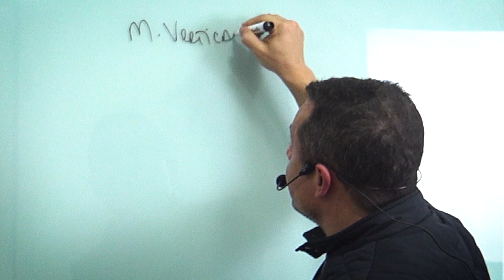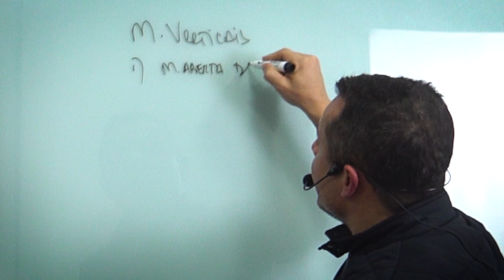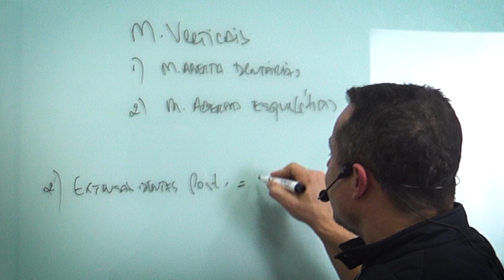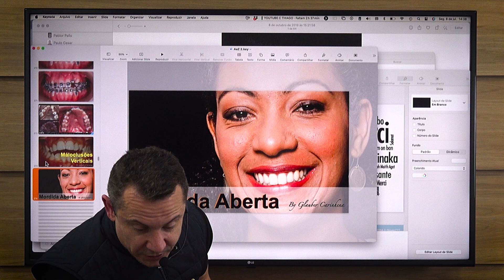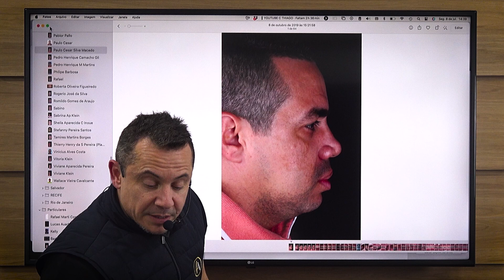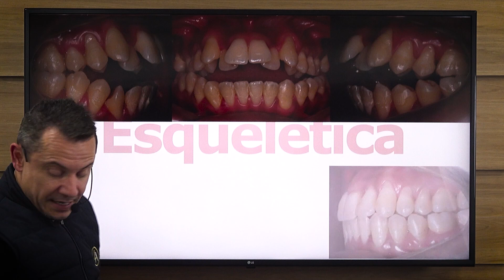Identificação de casos cirúrgicos: Quando a cirurgia é realmente necessária?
Nesse vídeo, exploramos os casos cirúrgicos, abordando como solucionar casos de mordida aberta sem cirurgia.

Este conteúdo faz parte de uma série de vídeos, onde discutimos diversos aspectos dos protocolos de Ortodontia com Autoligados e Alinhadores, além da gestão eficaz para clínicas.

Esta série de vídeos tem como objetivo ajudar você, colega dentista, a atingir seus objetivos profissionais, acelerar os resultados para seus pacientes e tornar seu trabalho mais rentável. Promovemos mais lucro na ortodontia e uma melhor qualidade de vida.

No meu curso In Office Braquetes Autoligados Passivos, que ocorrerá dos dias 21 a 23 de agosto, em São Paulo, eu ensinarei como gerir seu negócio com estratégias avançadas de gestão, além de compartilhar todos os meus protocolos de tratamento com braquetes autoligados e alinhadores.
🤯Cuidado, ao acompanhar esse conteúdo sua vida pessoal e profissional pode mudar! Não tenha medo de VIRAR A CHAVE de sua Odontologia e/ou Ortodontia.

A ortodontia nunca mais será a mesma!